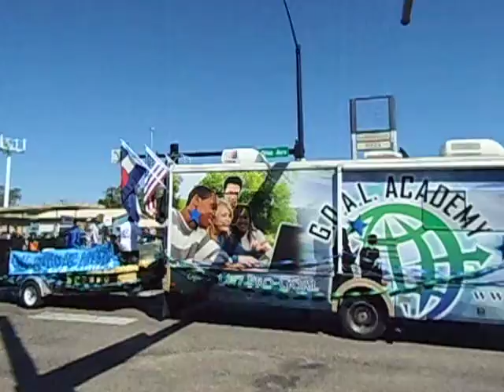Fountain Fall Festival Parade, 2013 segment 6